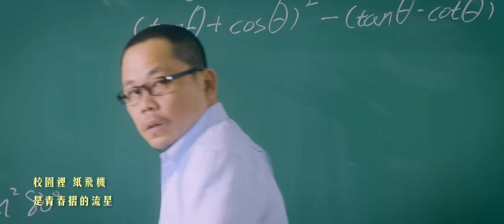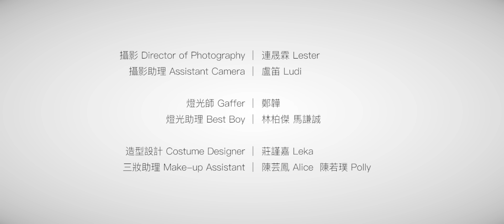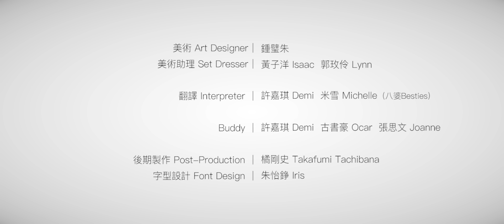黃氏兄弟【不專心】首張單曲MV ｜ Official Music Video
「我的不專心，我的調皮，都只因為你…」

黃氏兄弟──瑋瑋首支單曲《不專心》以青春校園為背景，敘述每個人青澀歲月中對愛情的憧憬、小鹿亂撞的心動以及令人手足無措的悸動；此次不專心MV以平易近人的校園作為劇情的主場景，希望能藉此詮釋出所有觀眾內在，那份你我心中都有的曾經。
在捷運外頭  轉身跟你說早
明明就等了三班  卻說真巧
早餐店的漢堡  配著你的微笑
是我從此不再遲到的訣竅

下次考試要及格  答應說好
但是我歷史地理真的不妙
鉛筆盒的小抄  壞朋友的暗號
是為了選座位才用的絕招

朋友都說我重色輕友  我都不在意
想成為你談論的話題
為了唱告白氣球  才學鋼琴
這決定  都是為了你

我上課不專心  不在意
是因為偷偷看你
惡作劇  是故意
在走廊追逐甜蜜
沒說的愛心  我會畫在  課桌椅
希望有一天  你會不小心注意

校園裡  紙飛機
是青春摺的流星
放學後  的足跡
是陪著你去補習

老師問  未來想念
法律還是醫學系
但是我現在的夢想
偏偏就是你
(間奏)

上課的鐘聲總是來得太急
你認真的模樣顯得很安靜
你借我的筆記  放在房間抽屜
想從你字裡行間看出心情

如果說數學可以算出距離
那要走幾步才能到你心裡
畢業前的旅行  我假裝不在意
卻期待能否剛好和你一起

是因為偷偷看你

惡作劇  是故意
在走廊追逐甜蜜

校園裡  紙飛機
是青春摺的流星
放學後  的足跡
是陪著你去補習

老師問  未來想念
法律還是醫學系
偏偏就是………

(rap)如果說數學可以算出距離
要走幾步才能到你心裡
上課鐘聲  來得太急
捷運外頭  轉身跟你說早
明明等了三班  我卻說真巧
考試要及格  我答應說好
是為了看見你專屬的微笑(rap)

啦啦啦啦啦啦啦啦啦啦啦啦啦啦～
oh～～～～～
(偏偏就是你)
oh～～～～～
全都是為了你
⭐音樂製作
作詞 Lyricist ｜ 羅凱 瑋瑋 哲哲
作曲 Composer ｜ 羅凱
演唱 Vocals ｜ 瑋瑋
編曲 Arranger ｜ 羅凱
吉他 Guitar  ｜ 楊恢宇 G.B
錄音師 Recording Engineer ｜  賴煙囪 Lai
錄音工作室 Recording Studio ｜ 新奇鹿錄音室 Saturday
混音師 Audio mixer ｜ 賴煙囪 Lai

⚡影像製作
監製Executive Producer ｜ 張繼正 Jizheng
導演Director ｜ 橘剛史 Takafumi Tachibana
副導演 1st A.D.｜陳威江 Eason
助理導演 2nd A.D.｜周宇軒 Shiu

編劇 Screenplay ｜哲哲 橘剛史 Takafumi Tachibana

攝影Director of Photography ｜ 連晟霖 Lester
攝影助理 Assistant Camera｜ 盧笛 Ludi

製片 Producer ｜  吳泓璋 Simon  黃宇頡 UJ
燈光師Gaffer ｜ 鄭韡
燈光助理 Best Boy ｜ 林柏傑 馬謙誠

造型設計 Costume Designer ｜ 莊謹嘉 Leka
三妝助理 Make-up Assistant  ｜陳芸鳳 Alice   陳若璞 Polly

美術 Art Designer｜鍾璧朱
美術助理 Set Dresser｜黃子洋 Isaac  郭玫伶 Lynn

翻譯 Interpreter ｜ 許嘉琪 Demi   米雪 Michelle（八婆Besties）
Buddy ｜許嘉琪 Demi  古書豪 Ocar  張思文 Joanne

後期製作Post-Production ｜ 橘剛史 Takafumi Tachibana
字型設計Font Design ｜ 朱怡錚 Iris

主演 ｜ 瑋瑋  泥泥汝 白昆禾
老師演員｜ 許家豪
樂手演員 ｜ 承M  白昆禾  黃宇頡  黃子洋

新北市立三重高級商工職業學校、臺北市私立育達高職、新北市立板橋高級中學
三重商工熱音社、三重區公所、新北市三重區重陽派出所
Lensbank 鏡頭銀行、乒乓攝影器材出租、永笙租車
耀民老師、Annie 主任、文杰老師、三重商工總務處主任、王翎竹、羅培涵
🎧黃氏兄弟《不專心》歌曲連結

🔥2020年全新單曲
🎓畢業108(不專心+多想告訴你) 相關影片🎓